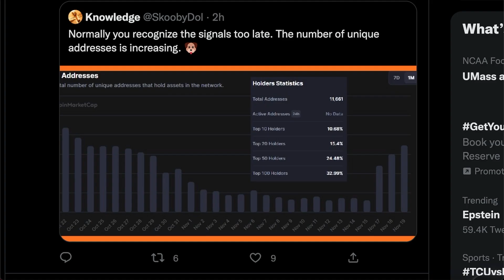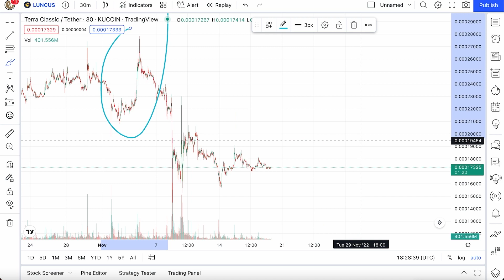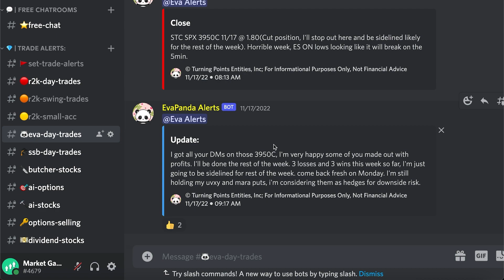PROOF THAT TERRA CLASSIC WILL BLOW UP - Exact Same Thing Happened Last Time